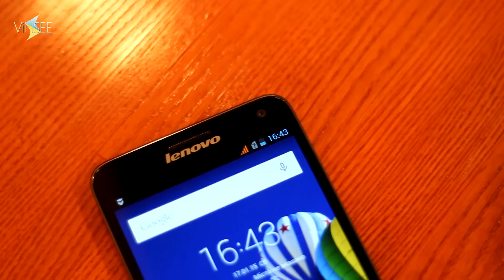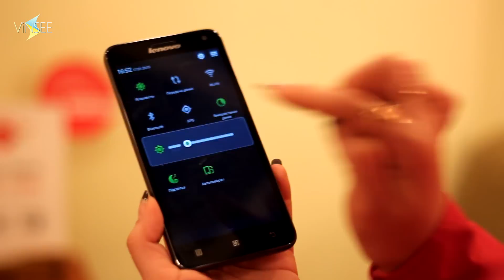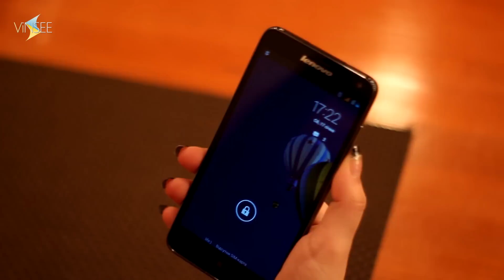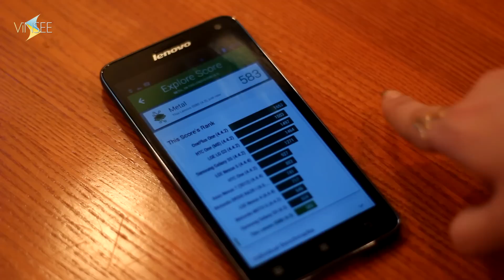Коротко про Lenovo S580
Повний огляд девайсу ви знайдете за цим посиланням -

Lenovo не перестає мене дивувати, випускаючи смартфони на будь-який колір і смак, і після брутального металевого телефону - Vibe Z2 Pro, вони можуть виробити солідний на вид пластиковий апарат, який не буде поступатися в харизмі зазначеному раніше представнику топової лінійки Vibe Z. Ім’я цього красеня вже без металу - Lenovo S580.